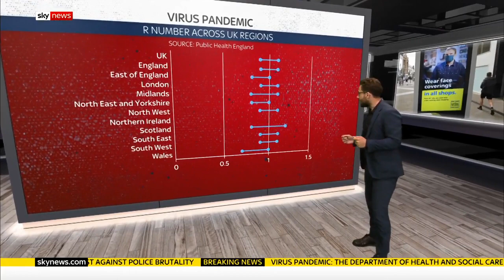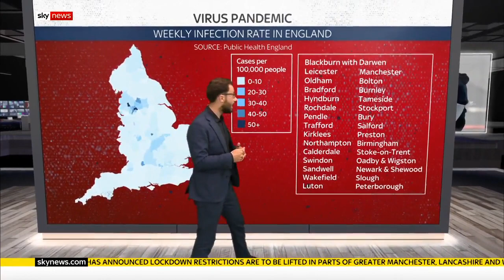COVID-19: How much does the R number really tell us?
Sky's Rowland Manthorpe takes a look at how the current reproduction rate of coronavirus varies across regions of the UK.